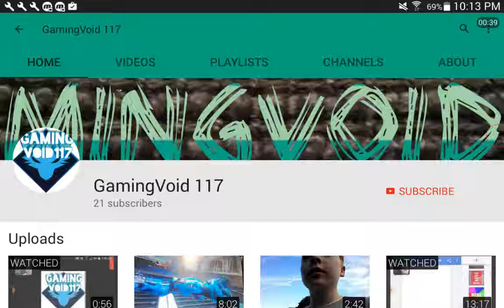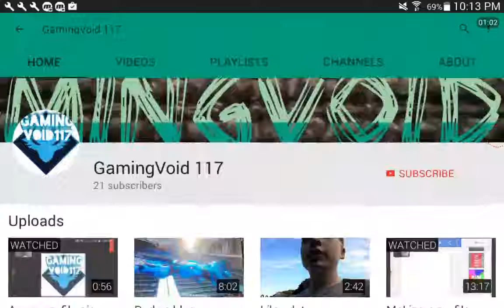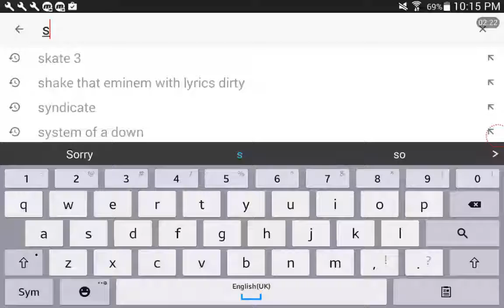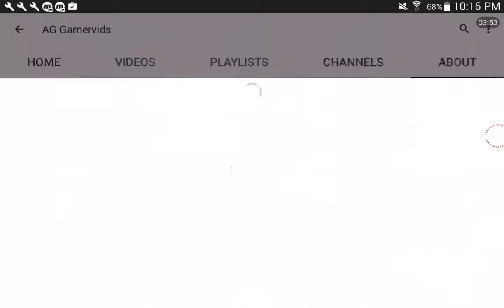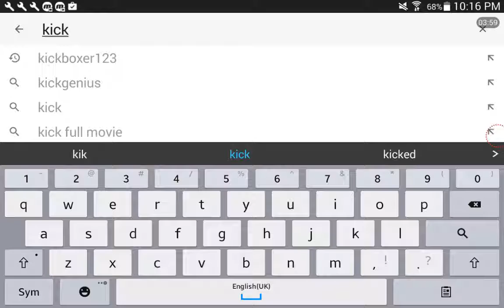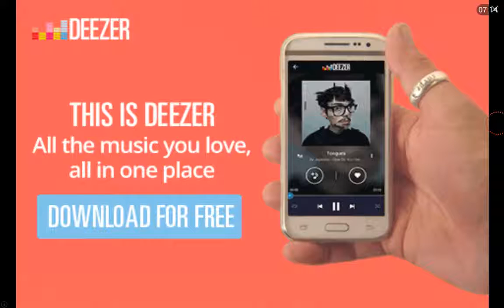Shout out vid